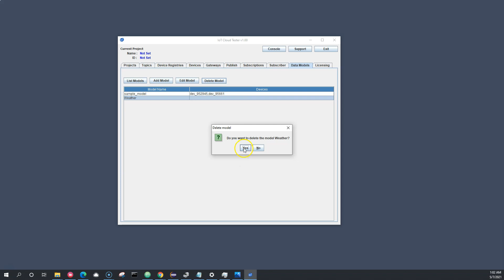Delete data model in IoT Cloud Tester